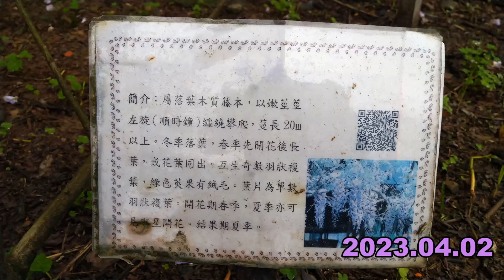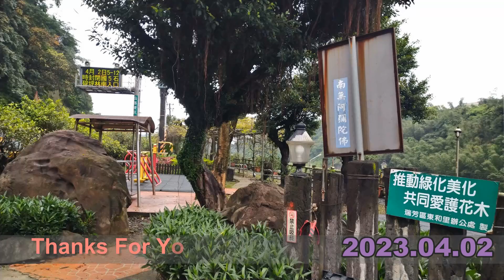2023.04.02 杜鵑 紫藤花開 - 瑞芳基隆河 左岸步道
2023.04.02 杜鵑 紫藤花開 - 瑞芳基隆河 左岸步道